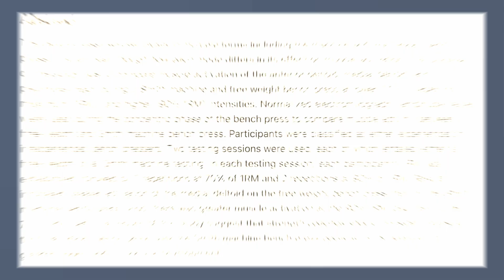Free Weights vs Machines Explained: The Science Behind It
🏋️‍♂️ The Ultimate Debate: Free Weights vs. Machines for Muscle Growth and Strength Gain! 🏆 Coach Ty dives deep into the controversy and research surrounding these training methods. If you're aiming for maximum gains, this video is a must-watch! 🔥

In this comprehensive analysis, Coach Ty breaks down the science behind open chain and closed chain exercises, revealing the surprising impact they have on muscle growth and strength development. 💪 He shares key studies that show how different exercises, from pushups to barbell presses, can influence your results. 📚

🔑 Learn why closed chain exercises, like pushups and squats, might be the secret to better gains.
🔑 Discover how free weights outperform machines in muscle activation and strength gains.
🔑 Uncover the importance of joint alignment and flexibility in your exercise routine.
🔑 Get insights into when it's beneficial to incorporate machines and how they can complement your training.

Whether you're a beginner or an experienced lifter, this video provides valuable insights that can revolutionize your workout routine. Don't miss out on the knowledge that could take your fitness journey to the next level! 🚀

Join the conversation in the comments below and let us know your thoughts on free weights vs. machines! 💬